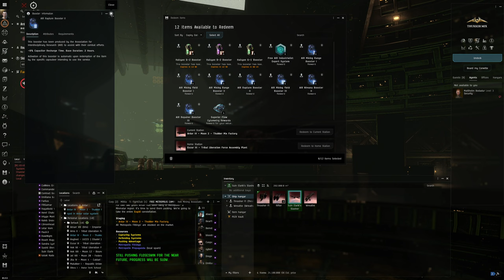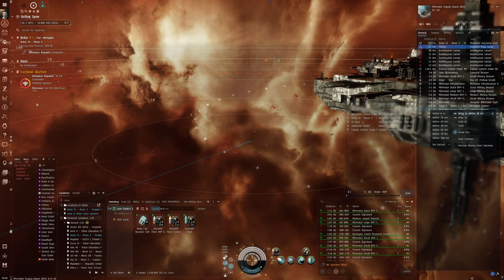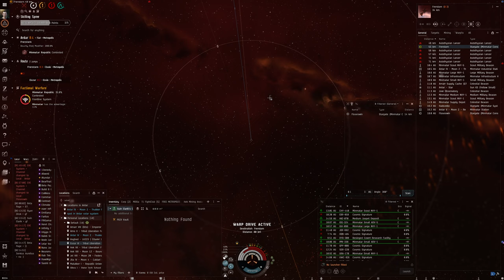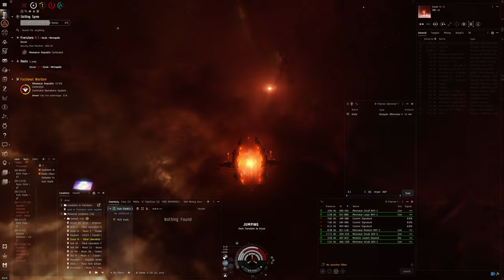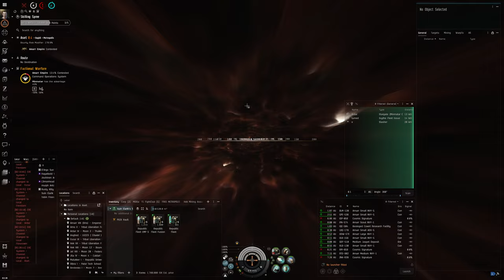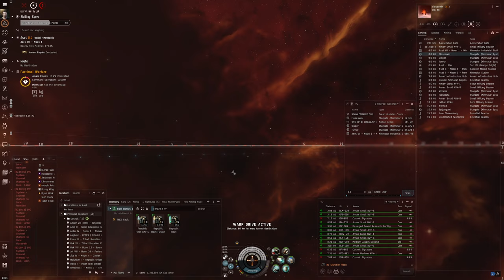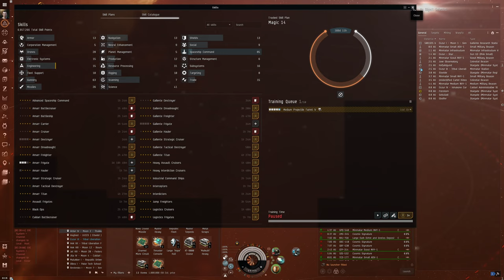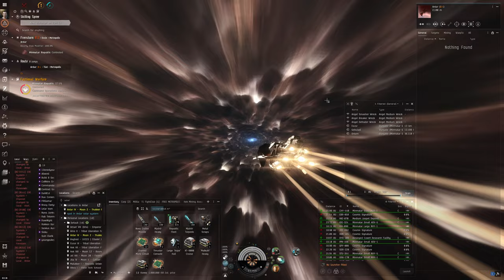Hello World: EVE Online Alpha Experience, Day 196